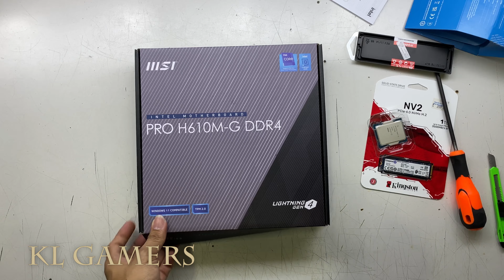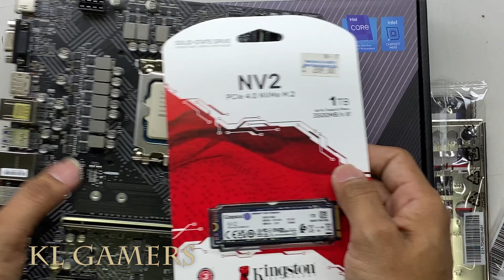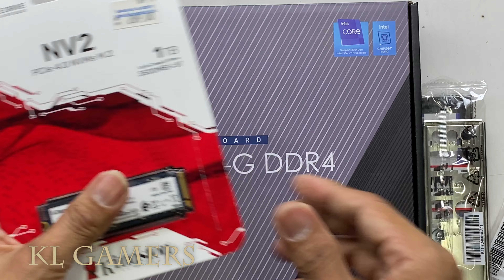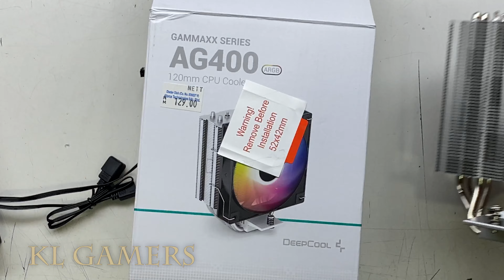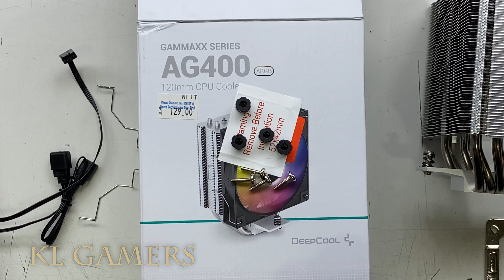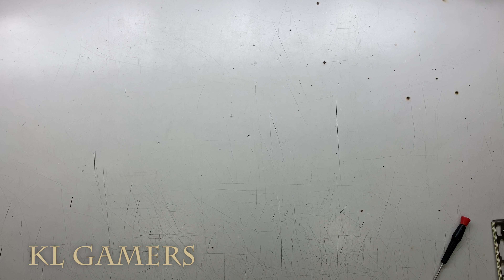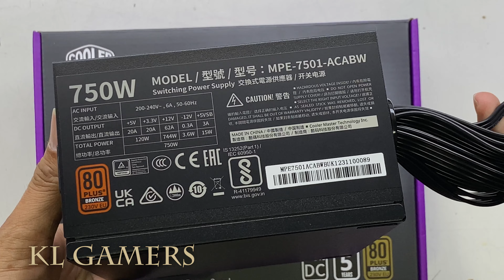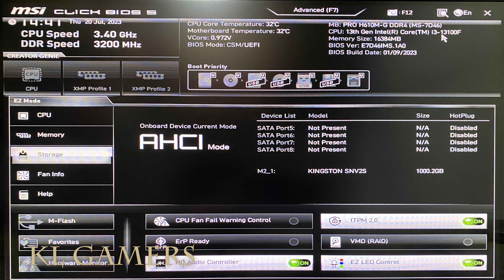intel Core i3 13100F msi PRO H610M-G DDR4 Hyper 212 LED RTX3060 VENTUS 2X Gaming PC Build